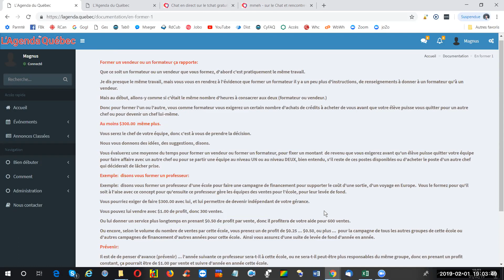150 Combien ça rapporte former vendeur, formateur de L'Agenda du Québec en 113 sec